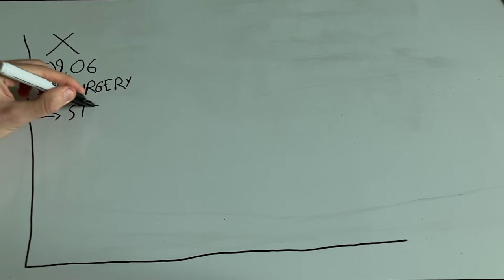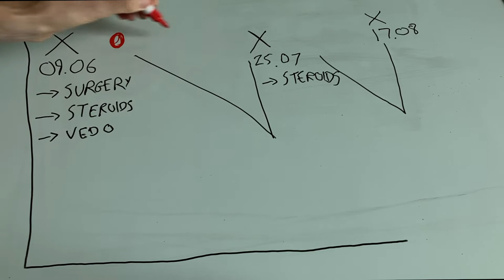IBD/CROHNS DISEASE - 2 WEEKS IN HOSPITAL // STOMA SURGERY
I was admitted to hospital to deal with a flare and ended up having surgery to create an ileostomy.